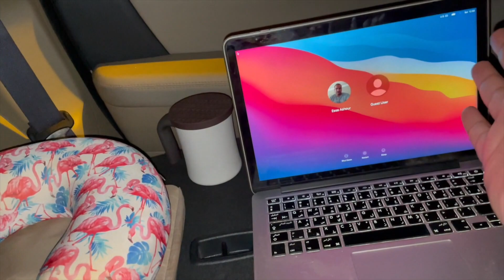6. الحدود التركية اليونانية / رحلة الإسكندر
فيديو اليوم : مواصلة الطريق الى الحدود اليونانية وانهاء اجراءات المركبة وسداد الغرامة

والعبور الى اليونان في منتصف الليل بأجواء ضبابية

القادة الداعمون  (  commanders  ) :

Hussain Ali
HUSSAIN ALSHARHANI
Sami Mohsen
Youssef Maimouni
نواف الحربي
o0JustADream0o
Abdulrahman Almarzooqi
Sager Ghamdi
saif alsaif
Nasser Al Asiri
زعيم العنزي
Ismail Alrowahi
مبارك الرشيدي
Alaa th Aziz

الزعماء الداعمون (  Leaders  ) :

abdulrahman alsumaiti
meshaal ali
Fadi Shanan
khalil yassin
ali asiri
SAN-Adv
bukarest 67
Faisal Mohammed
Jassem mohd
Abdulla abohamra
fahad almola
ابا رضا
أحمد العنزي

وجبة عشى او كوب قهوة او تعبئة بنزين عن طريق  paypal  ( لا تنسى كتابة اسمك )

قوانين القناة

1 - اذكر الله وصلي على النبي المختار

2 - عدم التعرض للامور السياسية والطائفية اوالتعرض للشعوب والديانات في القناة نهائيا

3 - عدم الرد والتعرض لاصحاب التعليقات واسئلتهم بما لا يليق واحترامهم فرض وواجب

4 - عدم التعليق  بالامور الخارجة عن اطار المغامرات والمعلومات المفيدة او المهمة للمتابعين

5 - التعليقات المسيئة سيتم تحويلها مع صاحبها الى سلة المهملات